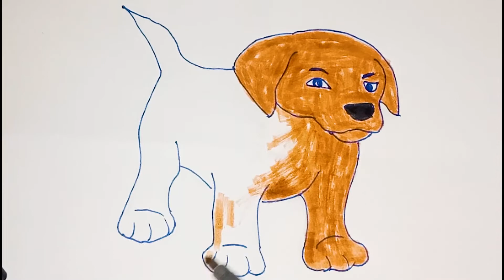Tutorial - How to draw Dog and Coloring - Homemade Drawings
There is no doubt that dogs are a very successful species. Wherever there are
men, there are dogs, be it the Inuits’ dogs in the Arctic regions or the Saluki in
the Arabic deserts. Dogs are everywhere. It is the only carnivore species that,
even though it has the potential to significantly harm (even kill) a human being,
we allow to exist in close proximity. Humans allow dogs in their households,
share their lives with dogs, and, in some cultures, accept dogs as part of their
families. One reason humans can do so is that domestication has changed dogs
so drastically that they can not only cope with the human lifestyle, but may in
fact have specifically adapted to it (see Chapters 2 and 11 of this book). As is
outlined further in the following sections, and in other chapters in this book,
selection pressure during domestication may have shaped dogs’ behaviour and
even their cognitive skills such that the latter are in some respects functionally
equivalent to human behaviour and human social skills (see Chapter 11). However, one of the intriguing questions that fascinates researchers and is spurring
a growing amount of research is when, where, and how humans and wolves/
dogs met. In the following sections, we outline the various answers to the when,
where, and how questions, drawing both from the archaeological evidence and
genetic studies conducted in the field, showing that although we may never have
an answer to the how question, data emerging from these fields can help tease
apart the plausibility of what would otherwise remain ‘just so’ stories.
We then move on to briefly outline the different hypotheses that have been
formulated as to what aspects of dogs’ social behaviour and cognition (both
towards conspecifics and humans) may have changed in the course of domestication. We conclude the chapter by highlighting where further research is
needed to allow us to tease apart the competing hypotheses on how dogs became